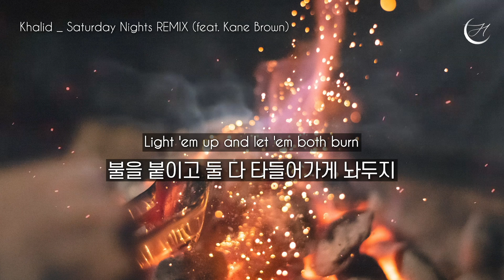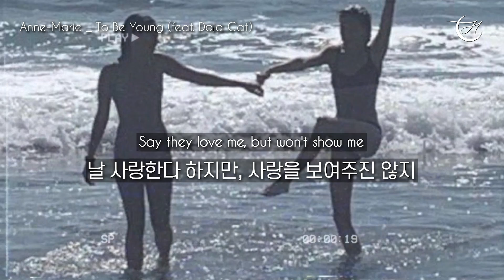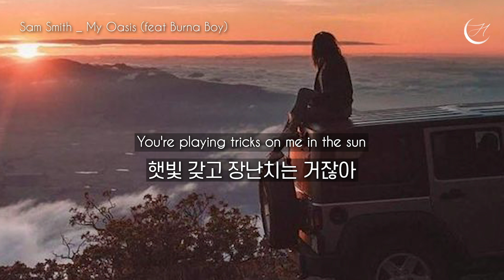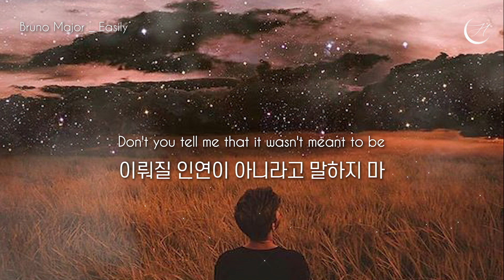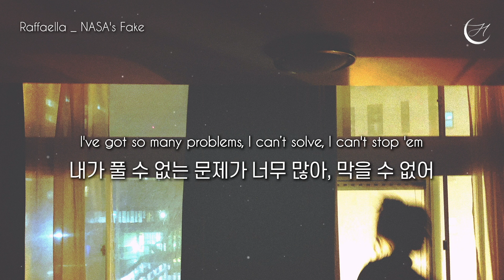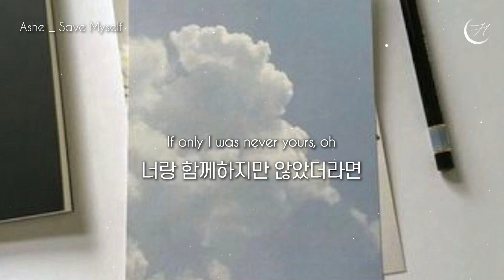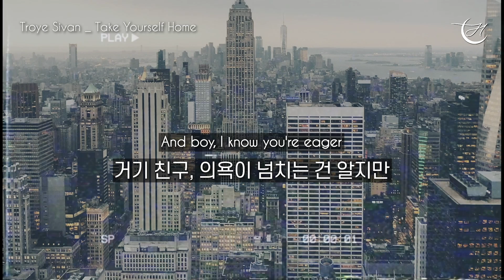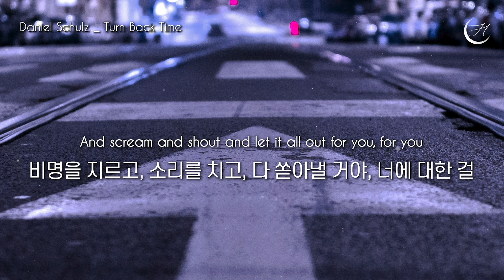가을에 듣기 좋은 감성팝송 모음 pop song playlist [가사/해석]